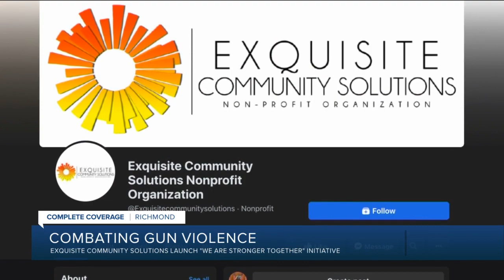What these Richmond women are doing after kids pulled in drive-by shooting: 'It's heartbreaking'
In the days following a deadly shooting at a Richmond convenience store that left two children dead, community activists are taking action. Two local women are calling on others to help prevent youth from committing and falling victim to gun violence.